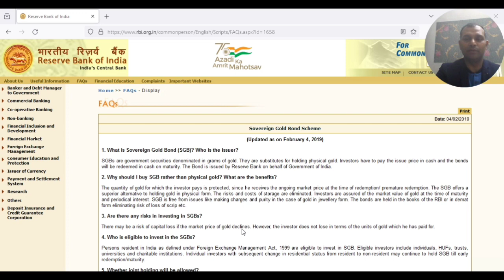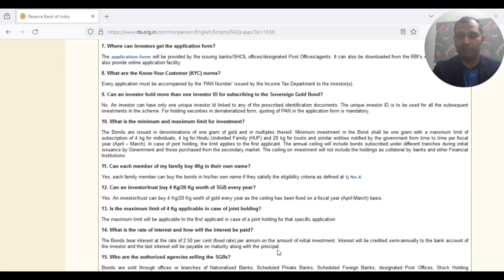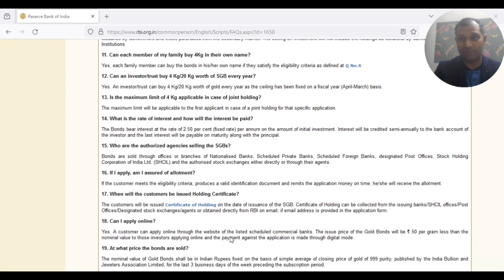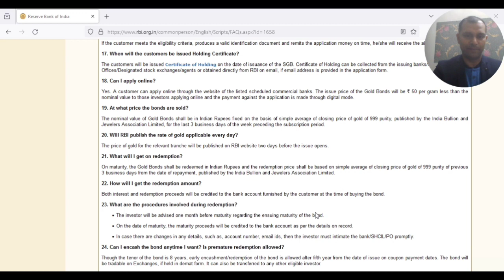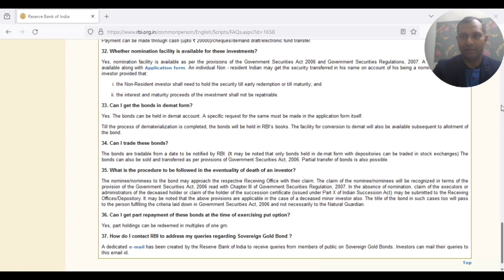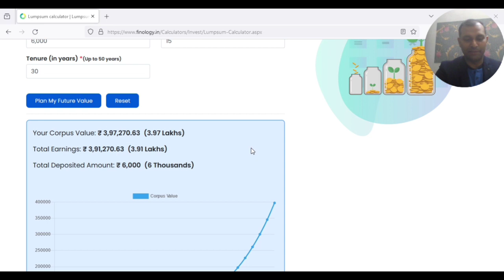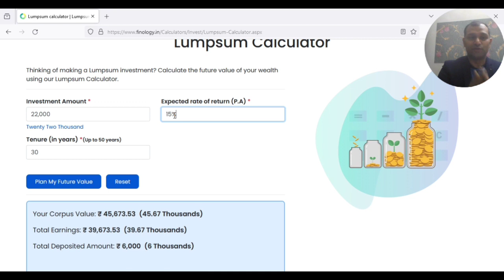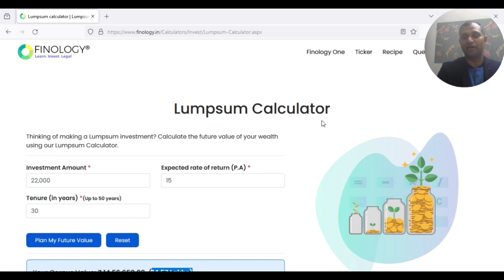क्या आप जानते है केवल 6000 रूपये आपको कैसे लाखों का फायदा दे सकता है। Watch this video till end